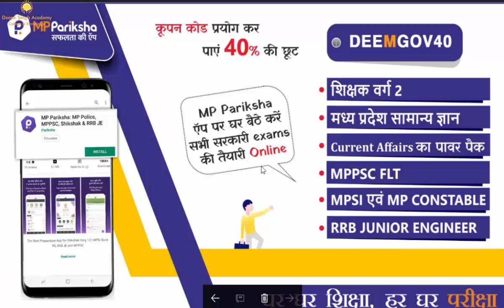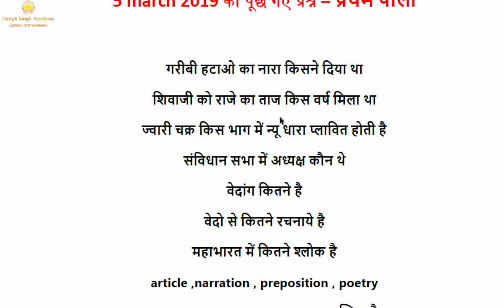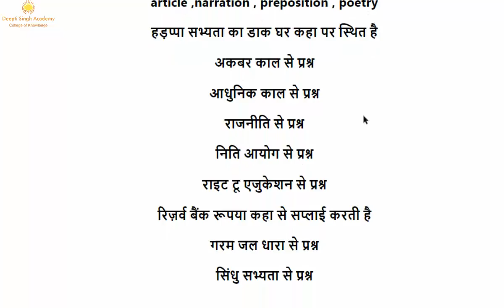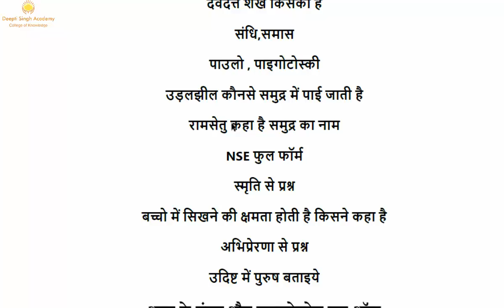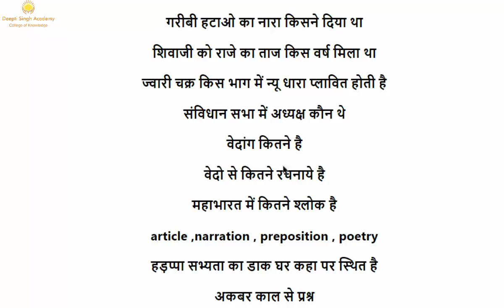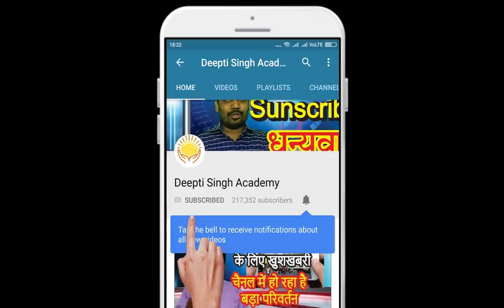शिक्षक वर्ग-2 भर्ती 5 March आज पूंछे प्रश्न सामाजिक विज्ञान First Shift Social Science MP tet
5 MARCH 2019 MPTET MP teacher varg 5  Question
mp shikshak varg 2  paper analysis ,
mp teacher eligibility test 28 February paper, mp teacher grade 2 paper today ,05 march varg 2 paper,
परीक्षा की तैयारी करते रहें -हमारी शुभकामनाएं -

 MP TEACHER VARG 2  EXAM DATE will  DECLARE soon

व्यापम परीक्षा के लिए  -           DEEMGOV40

▁ ▂ ▄ ▅ ▆ ▇ █  █ █ 28 फ़रवरी  2019 तक वैध  █  █ ▇ ▆ ▅ ▄ ▂ ▁

SHISKAHK BHARTI CANCEL HONE KI NEWS

उच्च माध्यमिक शिक्षक पात्रता परीक्षा - 2018     विज्ञापन   नियमपुस्तिका   संशोधित विज्ञापन   संशोधित नियमपुस्तिका  प्रेस विज्ञप्ति  संशोधित नियमपुस्तिका-2
Middle School Teacher Eligibility Test - 2018   Advertisement  Rulebook  Revised Rulebook
High School Teacher Eligibility Test - 2018     Advertisement  Rulebook    Revised Advertisement   Revised Rulebook  Press Note Revised Rulebook-2

PEB UPDATED  Rule Book of M.P. Teacher Eligibility Test - 2018
ON PEB website

FOR MORE...

संविदा शिक्षक,
ctet 2019 एग्जाम डेट,
ctet 2019 ऑनलाइन आवेदन,
ctet 2018 ऑनलाइन फार्म तारीख,
ctet 2019 फॉर्म,
ctet 2019 योग्यता,
ctet 2018 सुधार,
ctet 2019 1st paper,
ctet 2018 1 se 5 tak,
ctet 2019 1 to 5 math,